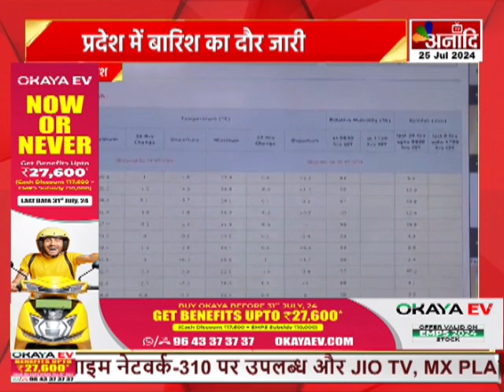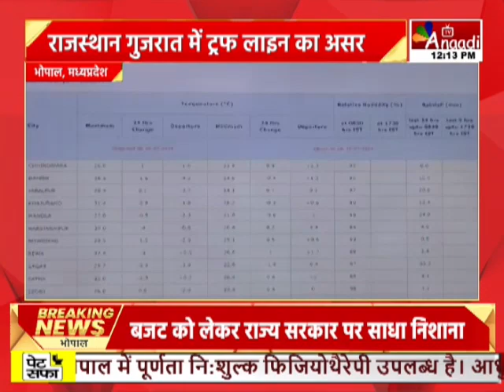Bhopal : प्रदेश में बारिश का दौर जारी, राजस्थान गुजरात में ट्रफ लाइन का असर|| Anaadi Tv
AIRTEL - 379